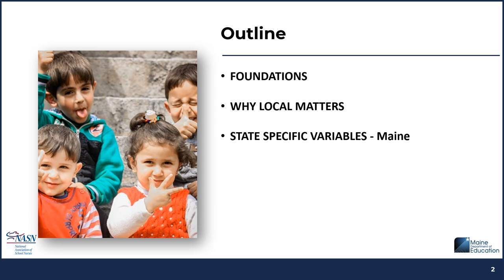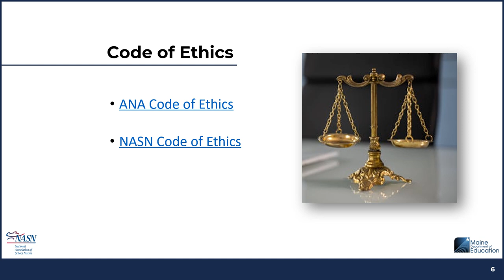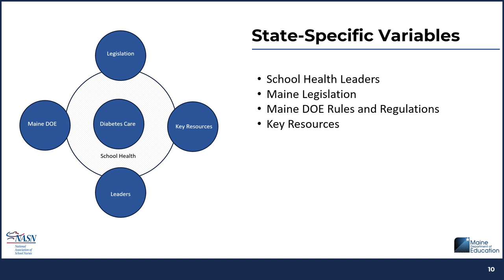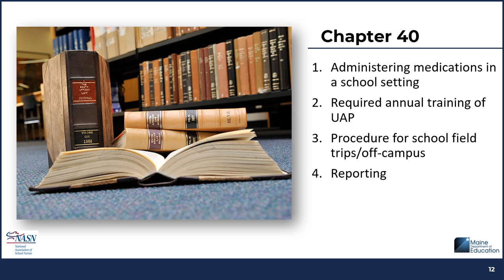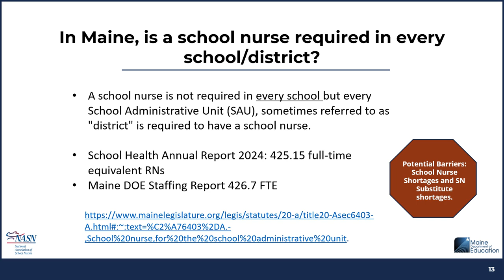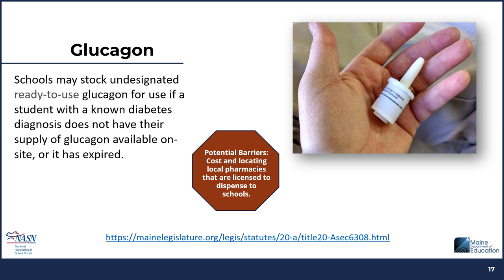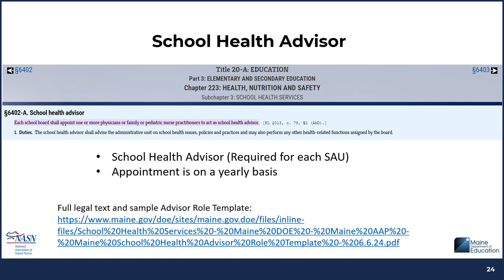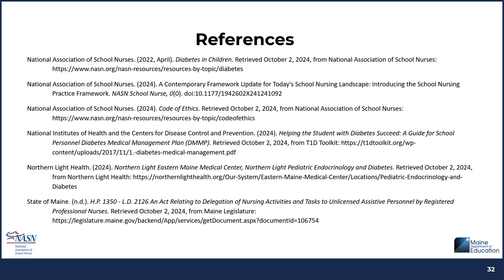Type 1 Diabetes Care in Schools Maine School Nurse Curriculum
This State of Maine centered content is part of a larger National Association of School Nurses project funded by the Leona M and Harry B Helmsley Charitable Trust. The project objective is to create a comprehensive, evidence-based school nurse Type 1 Diabetes curriculum and a model for integrating state-specific considerations. This is the state-specific content for Maine. It will be reviewed and updated for accuracy annually.